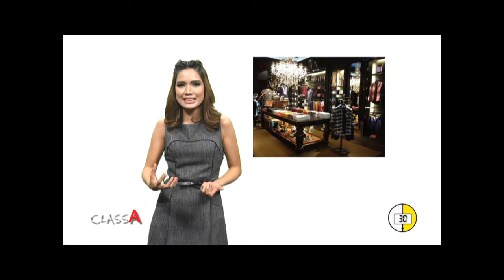การตั้งราคาสินค้าแบบ Seasonal Discount By Class A